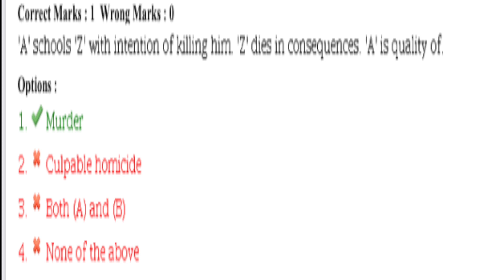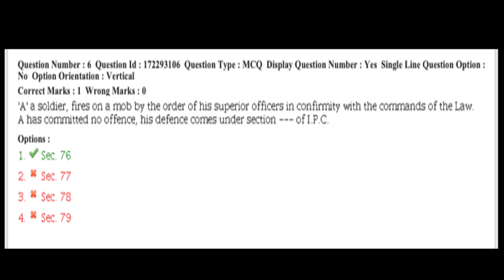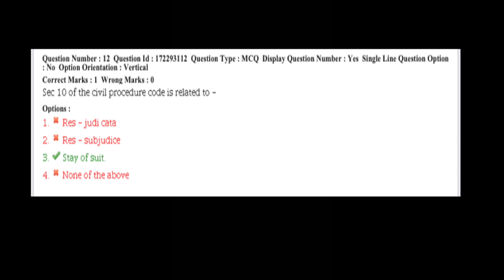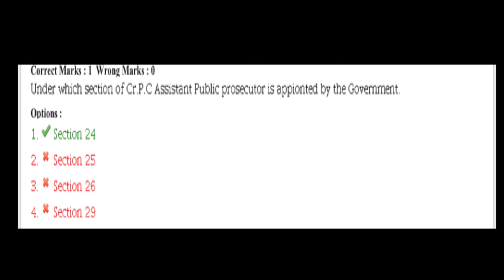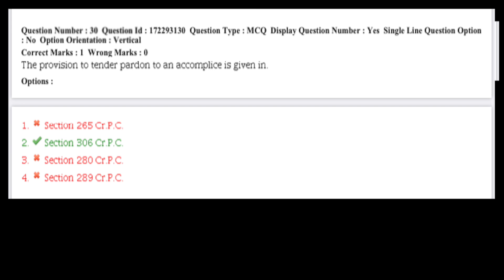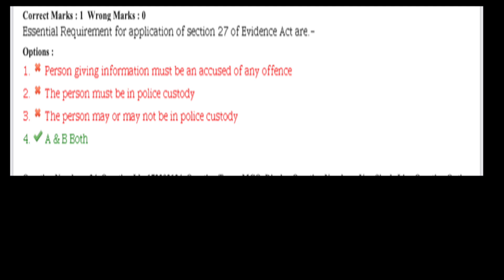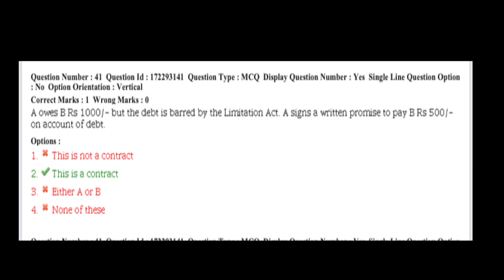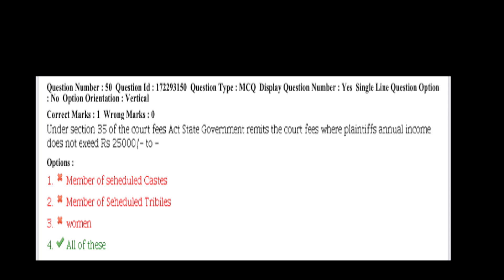Chhattisgarh Judicial Services Examination - 2019